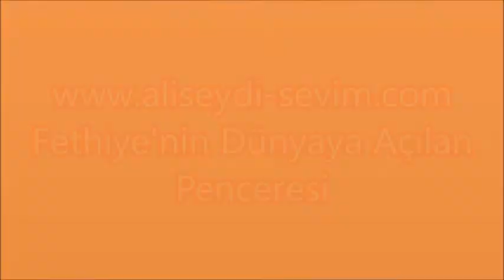Başkan Nevzat ÖZTÜRK Mazbatasını Aldı o8 mart 2019